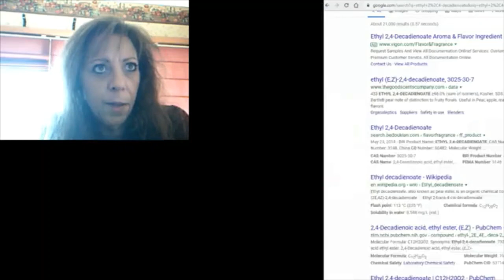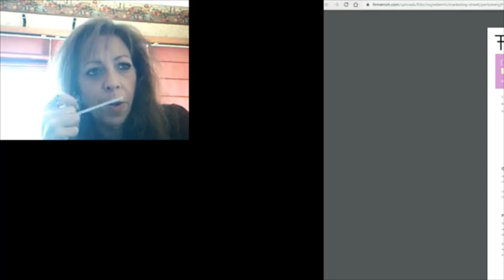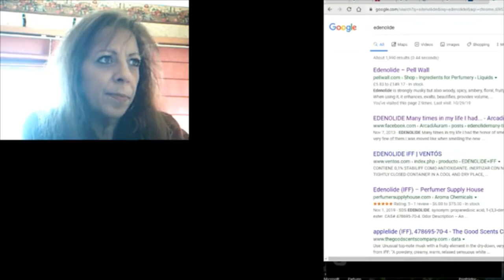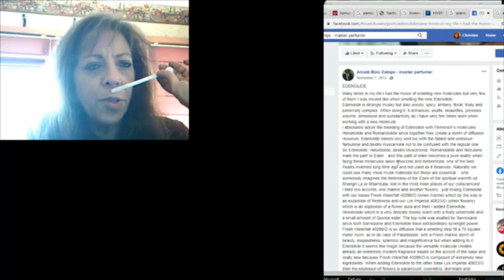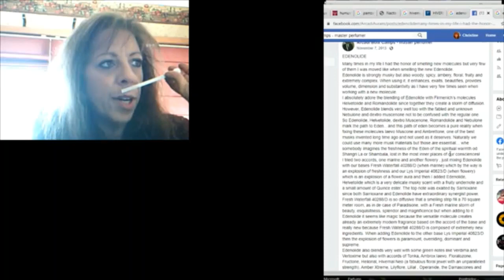Live Ingredient Evaluation 11/16/19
Christine and Paul Kiler evaluate some ingredients (Lime Leaves, Humus Ether, Pamzest, Hivernal Neo, Edenolide, ethyl 2,4-decadienoate. And the PK Perfumes exclusive bases (Pineapple, Mango, Long-lasting lemon, vanilla abs replacer and fixative base).